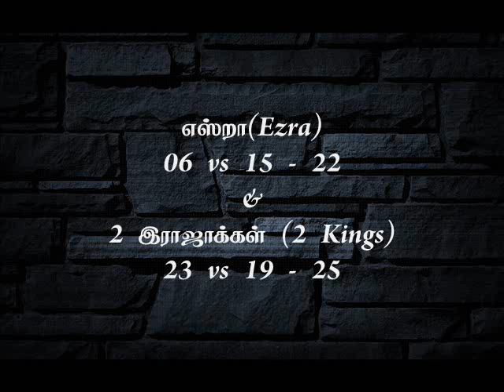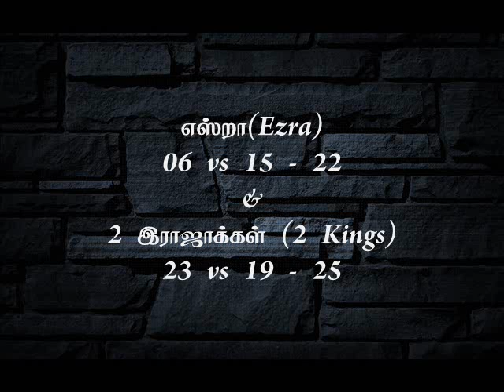எஸ்றா (Ezra) 10/16